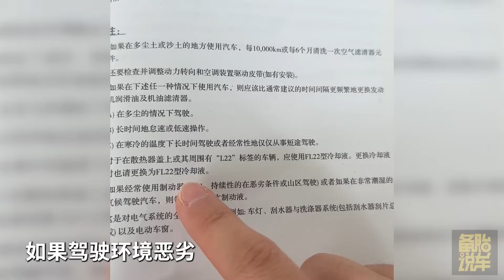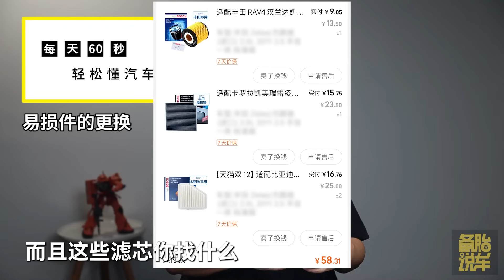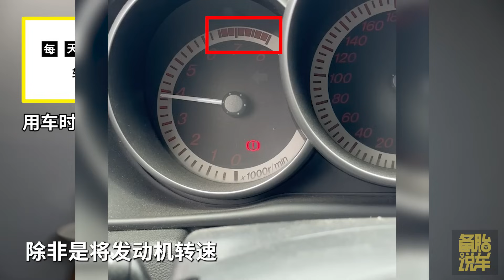懂车和不懂车的人，对待车子有什么区别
►►【現在訂閱立刻馬上按鈕】 ☝ ✌ ☝ ✌ ☝ ✌ ☝ ✌ ☝ ✌ ☝ ✌ 喜歡我的頻道就請大力戳上面那個按鈕
 ►本期內容：
               懂车和不懂车的人，对待车子有什么区别？去4S店做保养有什么要注意的？易损件可以自己更换？所谓的伤车行为真的伤车么？